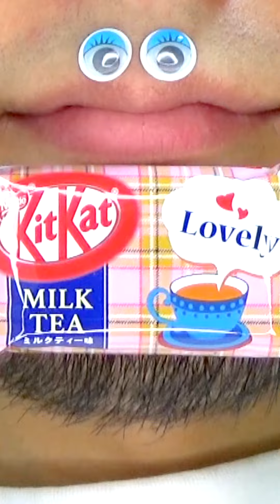Shasuke8b ASMR video 😋😋😋